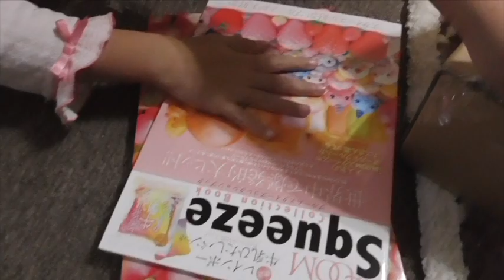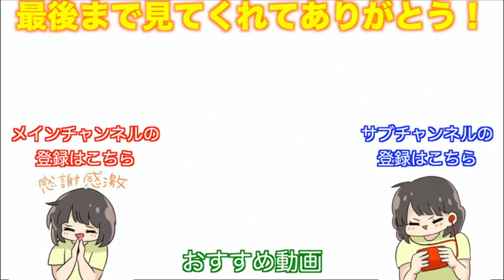妹にサプライズで限定スクイーズプレゼントしてみた！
みんなの１クリックが私を笑顔にする。

お手紙・プレゼントなどはこちらに送ってください↓
〒150-0002
東京都渋谷区渋谷2-1-12
東京セントラル宮益坂上 3
みっきー宛